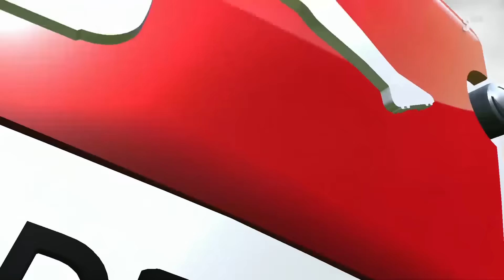Let's Play FIFA 16 [028] ★ HARTE NUSS! ★ FIFA 16 Karrieremodus SV Werder Bremen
In der heutigen Folge geht es erneut gegen einen starken Gegner, nach der guten Leistung gegen Gladbach sind wir der Aufgabe jedoch gewachsen.

Gibt es Wünsche zu künftigen Transfers die ich tätigen soll oder wollt mir einfach so etwas mitteilen, dann würde ich mich natürlich über ein Kommentar oder eine Nachricht freuen.

❂ Wichtige Links: ❂